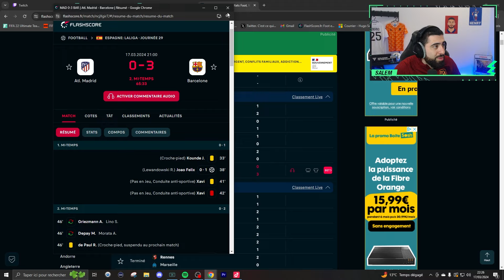OH ICONE TOTY ! J'OUVRE MON CHOIX ICONE 88+ TOTY ET DES GROS PACKS POUR LES FUT BIRTHDAY SUR FC 24 !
Dans cette vidéo j'ouvre le tout nouveau choix icone 88+ avec des TOTY à l'intérieur mais aussi de Winter Wildcards et Thunderstrucks ! J'ouvre aussi de gros packs pour les FUT Birthday !